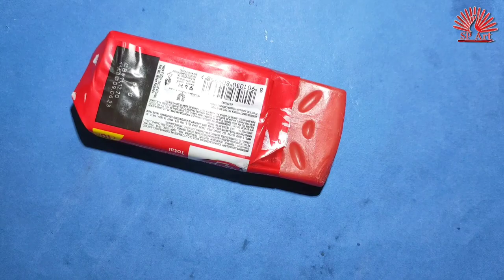soap carving art , smaller than earbud, microart carvingart tutorial art for beginners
hello everyone
welcome. to my channel @SP Art
car made from lifebuoy soap.
original content
please support

Time taken - 5hr +  3hr for editing
Material- craft knife ,
nacked eye creation.
Video- time lapse
recorded by - redminote7pro

If any Queries and  suggestion just do comment.

ASMR
soap cutting
soap carving
satisfying soap
asmr soap
satisfying asmr
asmr soap carving
instagram soap
satisfying video
relaxing video
video for sleep
sleep aid
oddly satisfying
soap
soap compilation
soap making
soap asmr
soap carving asmr
satisfying
asmr sounds
asmr crunch
tapping
crunching
asmr compilation
relaxing
calming
calming sounds
soap cube
asmr no talking
asmr sleep
asmr relax
asmr study
Soap Petals
crunching soap shavings